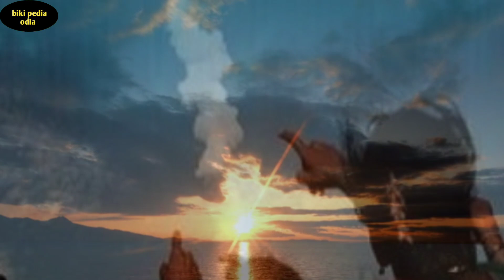ଶୂନ୍ୟରୁ ରଡ଼ି ଦେଲେ ମା ଭୈରବୀ || Mysterious Sounds In Odisha || Malika Bachana || Malika Bachana 2023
kalki avatar
malika rahasya
malika 2022
bhavishya malika
viral odisha malika
malika bhavisyavani
odisha malika
malika bachana video
bhavishya malika in odia
rahasya
rahasyamai malika
odisha
odia malika bachana
odia malika
puri
odia news
Tsunami Alert japan
Earthquake near puri
Puri news today
Earthquake in Dhaka today
odisha news
jajpur news
puri jagannath mandir
latest news
malika bachana 2022
odisha bhaskar
malika
mystery
odisha
odia mysterious
rahasyamaya puri mandir
malika about kaliyug end
malika Bachana about 7day 7night dark
malika about alien

(script/editing/voiceover:- Bikash Nayak)